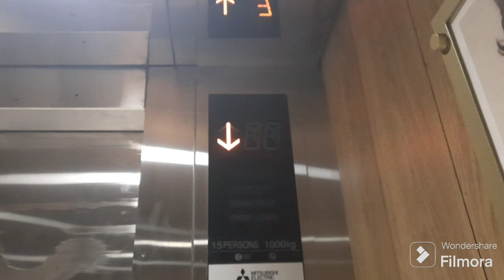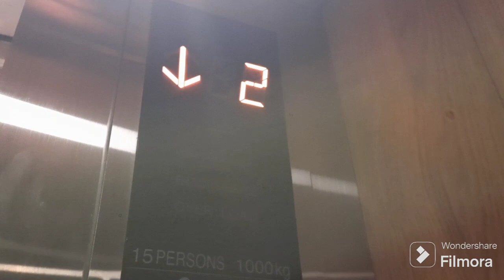Mitsubishi elevator @ Shangri-La Plaza Mall North Wing Parking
Manufacturer: Mitsubishi Elevator of Tokyo, Japan

Floors served: (G*, 2 , 3, 4, 5, 6)

Year installed: 1991 (Modernized in late 2010s)

Description: I was supposed to film this elevator last year due to college work. The original fixtures use the bell chime and the non-7 digit indicator if I remember correctly. The interior is same as the Schindler elevators that are seen in the mall area.